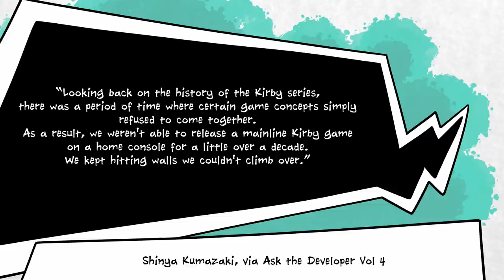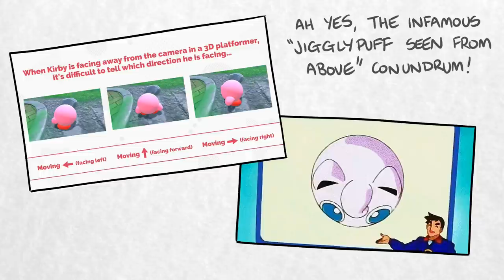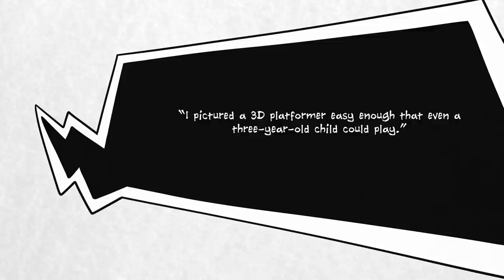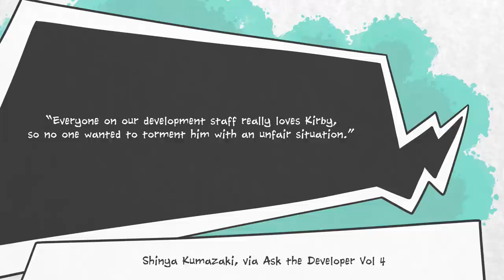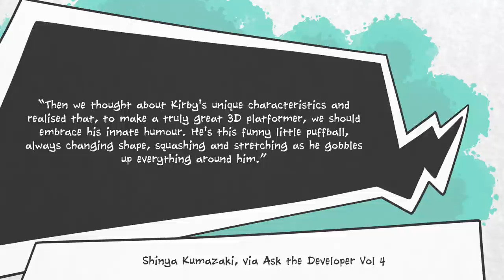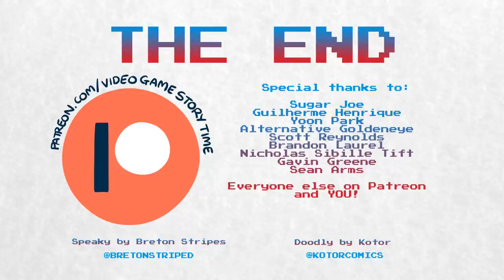Why Kirby Finally Went 3D in the Forgotten Land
Kirby and the Forgotten Land is the first fully 3D main line Kirby game (things like Kirby's Air Ride don't count, obviously). Why did the developers at HAL Laboratory pick this moment to make a 3D Kirby game?

Simple: because actually, they've been trying to make a 3D Kirby game for decades. They just haven't been doing it right. Figuring out the right 3D approach for Kirby has taken a lot of trial and error, multiple cancelled projects, and the bending of a few rules to make sure that the game is fun and satisfying for players.

Who knew Kirby would be such a pain to bring to 3D?

Oh, I just remembered, I was going to draw a picture with Sonic patting Kirby on the head and saying, "Hey, sometimes transitioning to 3D is hard! Don't worry, buddy!" - it would've been a Sonic Adventure/Chao Garden reference. Never mind.